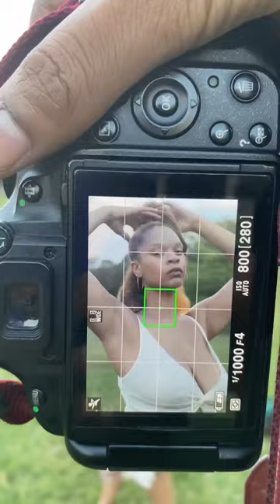“You were born with wings. You are not meant for crawling, so don't. Learn to use them.” — Rumi 🦋